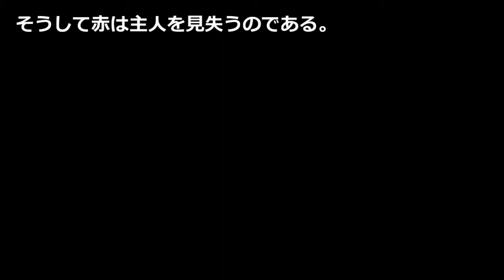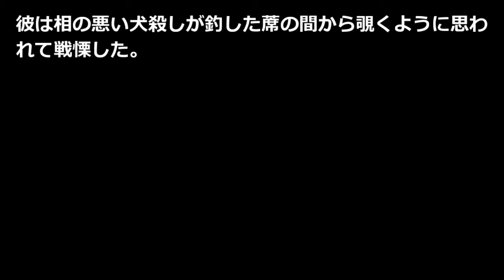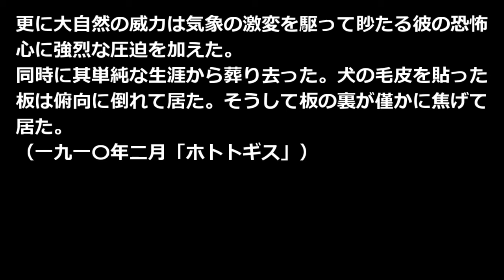太十と其犬 長塚節 青空文庫朗読【ゆっくり音声】 アクセント無し